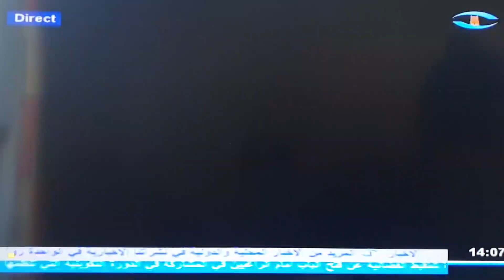Emission de Mme KANE Marieme TALLA 1